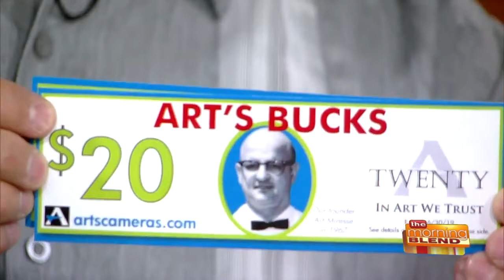The Latest and Greatest in Cameras and Accessories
Summertime is full of gatherings and events, and A LOT of pictures are taken. If you want to take your pictures to the next level, your smartphone camera just won't do! Joining us to show off the latest and greatest in cameras and accessories is Tony Miresse from Art's Cameras Plus.  Don't miss Art's Summer Camera Expo and Demo is happening Friday, May 31 from 10am to 6pm and Saturday, June 1 from 9am to 4pm. The Manufacturer’s Reps and Trade-in Event at Art’s GREENFIELD Location – 4981 S. 76th Street. But the sale prices are also valid at Art's Waukesha Location - 2130 W Silvernail Road.